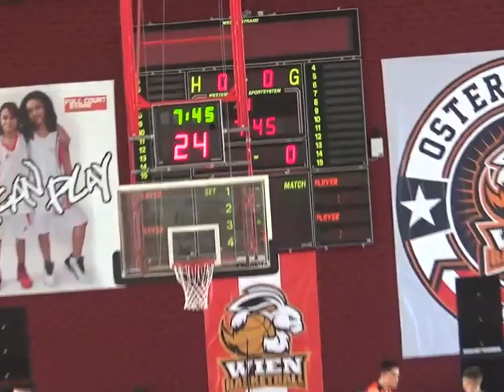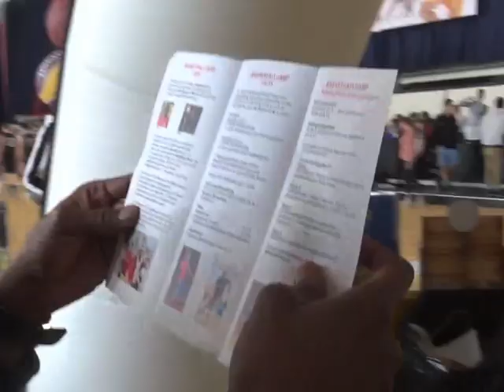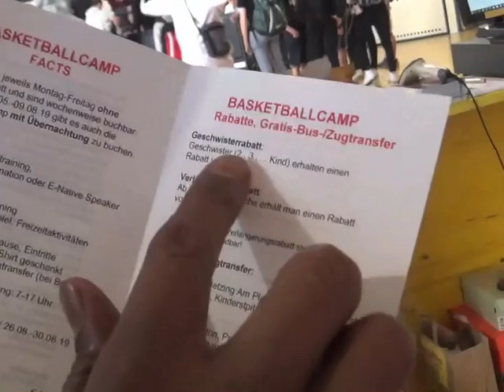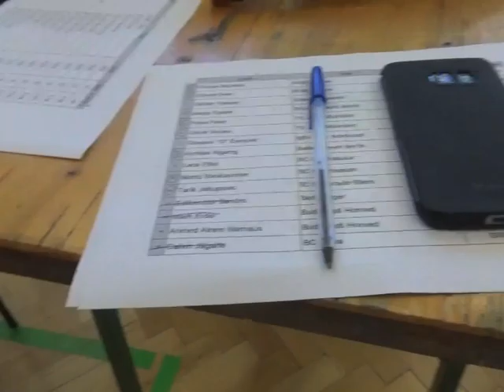Biggest Basketball Tournament in Europe | Wien Osterturnier (Easter Tournament)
This past Easter Holiday led me to Vienna, Austria for the Easter Holiday basketball Tournament which hosted a tournament record 511 Teams (5k participants) from over 23 different Nations all around the World!

I have visited this event the past 5 years to promote the CrossOverNation Basketball camps and this year I was amazed with the great organization of the staff and all the effort from the entire city of Vienna for it to be successful.

I brought my camera with and was cleared to create this lovely documentary style video showcasing many aspects. Special thanks to Full Court Store and Basketballdirekt.at for their support and especially everyone who took part of the event.

My name Markus Carr aka SWISH. I am a former basketball player from Los Angeles, CA with over many years of basketball experience. I attended Cal State Northridge from 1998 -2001 winning a Big Sky conference championship and leading the Nation in Assist. Thats all in the past now but still til this day I am very much involved with the game of basketball.

 I've decided to travel around the world to ask fans from different places, ages and backgrounds one simple question WHO IS THE GOAT? Michael Jordan or LeBron James?

Be on the lookout for more cool videos, sport documentaries, basketball vines, highlights, music and more!

Check out what we do. Cross Over Nation offers awesome basketball events for all ages including Basketball Camp, Streetball & International Tournaments in Europe! Join the movement and Follow Cross Over Nation now!